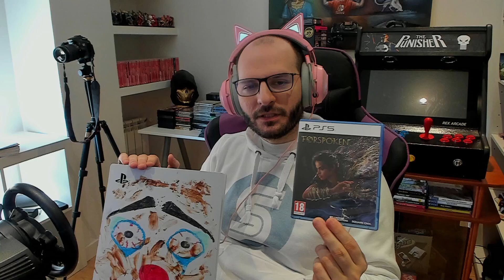¡¡¡VENDO NUEVO MI FORSPOKEN, NO LO AGUANTO MÁS!!! - Sasel - sony - playstation - español